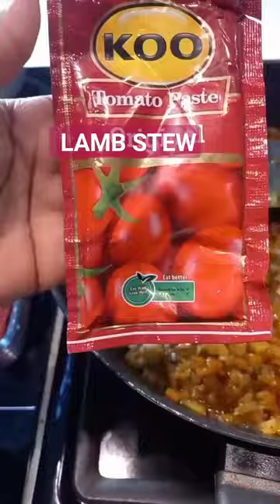One of the best Lamb Stew🤤🤤🤤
lamb stew Recipe:
- 4 tbs. oil
- Lamb shoulder roast, cubed into little pieces.
- 1 onion  chopped
- 2Garlic Clove, minced
- 1 tbs. of salt
- Freshly ground pepper
- 50ml tomato paste
- 2 medium tomatoes chopped,  You can use tinned tomatoes. Add 1 tbsp sugar.
- 1 tbsp cinnamon
- 1tsp. paprika
- 1tsp. Tumeric
- 1 tsp.Rajah
- 1 tsp. garlic powder
- 2 tsp. All seasoning spices
- 1 glass of beef broth
- 2 tbsp Worcestershire sauce
- 3 Spring fresh Coriander
- 2 bay leaves 🍃
- Freshly chopped parsley